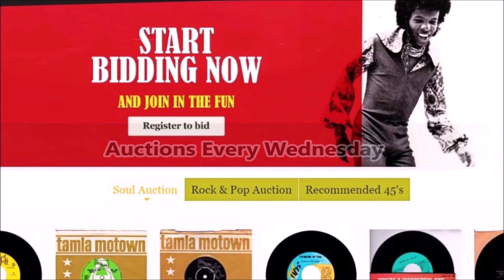Spectres - I (Who Have Nothing) - Piccadilly: 7N 35339 DJ (45s)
Belligerent 1966 Brit Garage on both sides, but the real treasure lies with the September 1966 Spectres reworking Muscle Shoals, Alabama Jimmy Hughes classic MOD dancer "Neighbour, Neighbour"
The pre-stardom British rock group that was renamed in 1966 to The Traffic Jam who were then to morph into Status Quo.

lan Lancaster, Francis Rossi, John Coghlan, Roy Lynes display their penchant for USA R&B that was surging through the MOD culture of the day. The four picked up on Jimmy Hughes' Ray Stevens produced Southern Soul dancer, already an instant Allnite Soul Club hit, a dancefloor favourite by the time "Rossi" ad friends covered it. So it was surprising that Piccadilly hide this mighty garage version on the flipsde in preference to "I (Who Have Nothing)".

But to be fair, the haunting psychedelic version of the classic Italian conceived classic, made a worldwide "standard" by Jerry Leiber & Mike Stoller's embellishments works so dam well, an addictive eerie keyboard dominated, percussion heavy Psyche masterpiece.

"Neighbour, Neighbour " though is an inventive individualistic masterpiece, of white Garage/R&B.

Note the impossible condition, you are unlikely in one lifetime find a finer copy!

Act accordingly...
Condition Report
9 SEP date stamp plus a small faint round sticker residue shadow on the "I (Who Have Nothing)" side, squint, otherwise two crisp clean promo labels. Magnificent full gloss Mint minus vinyl, reveals only fine soft sleeve storage hairlines when angled in the light. Radio Station archive condition still housed in birth sleeve. A beautiful example of an extremely rare record.